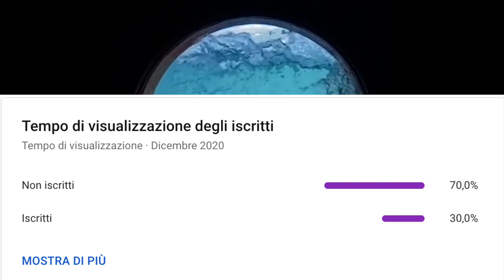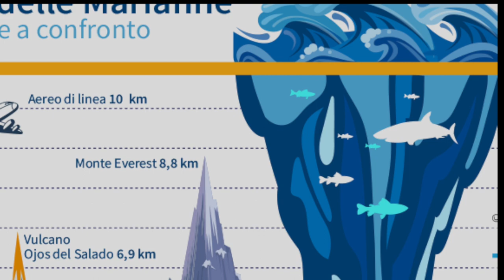Le Creature più Spaventose degli Oceani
Ocean Floor di Audionautix è un brano concesso in uso tramite licenza Creative Commons Attribuzione 4.0.